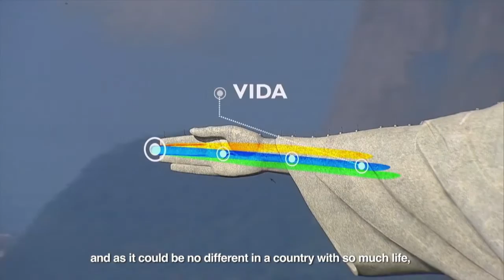Conheça alguns dos recentes investimentos voltados ao esporte no Brasil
BRASIL 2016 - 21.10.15: Os Centros de treinamento olímpico e paraolímpico, parque olímpico, bolsa atleta e a bolsa pódio são alguns dos investimentos do governo tendo como pano de fundo os Jogos Rio 2016.